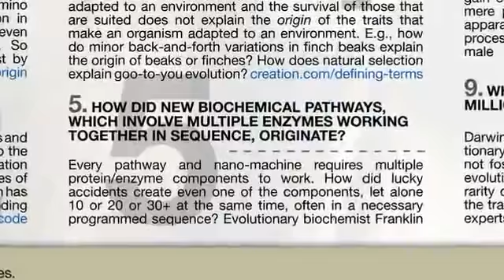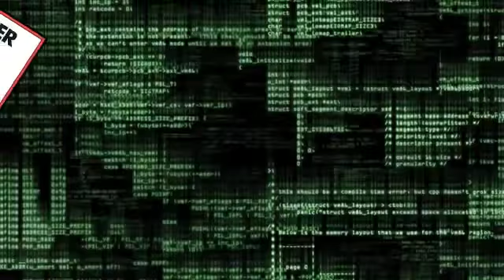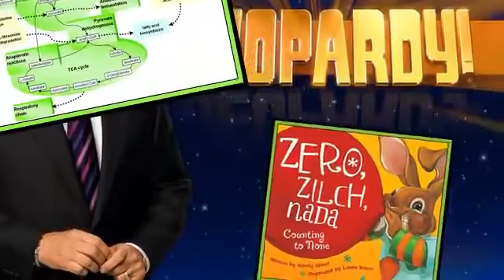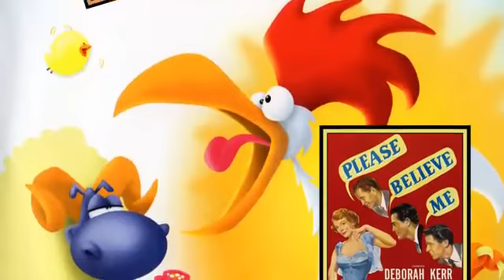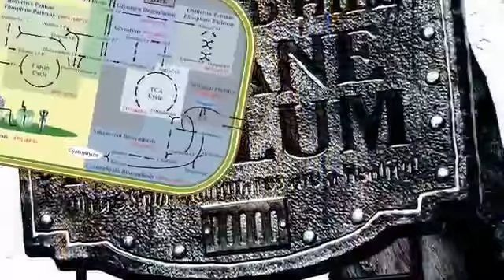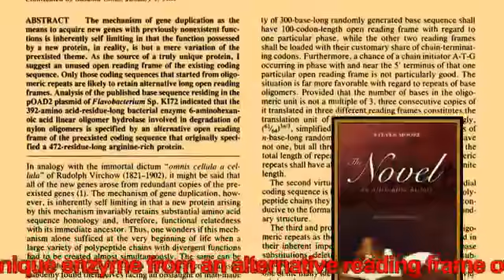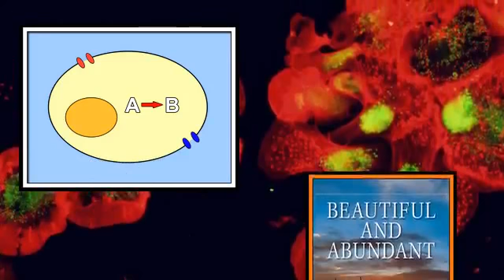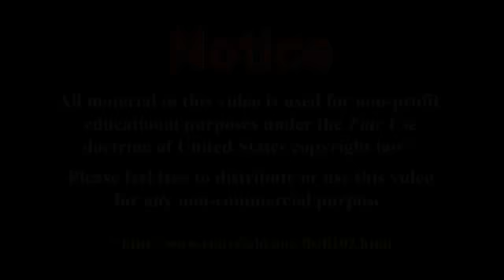TheLivingDinosaur's Falsely Flagged Video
TLD was falsely flagged and reached out to us to help him create the Streisand Effect on this video. If you would like to mirror this, please do so.

I do not have the original description for the video, but I think TLD's videos speak for themselves rather well.

I'm in the process of packing up all of my belongings, so this is the last you will hear from me on this channel until I'm settled in Seattle. Take care everyone!